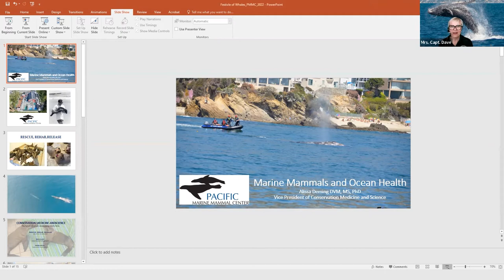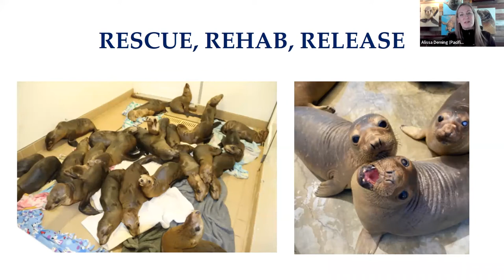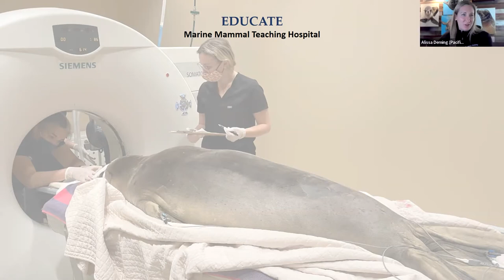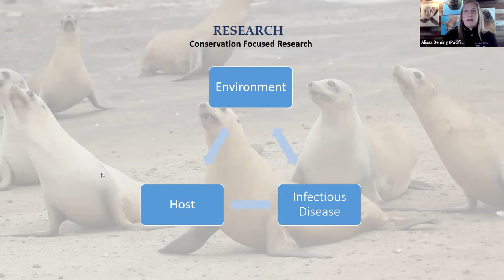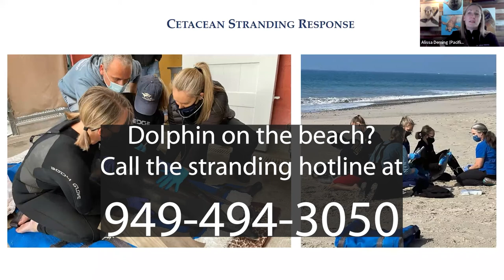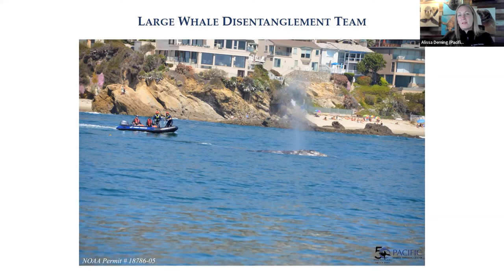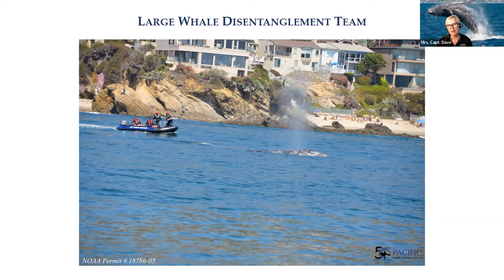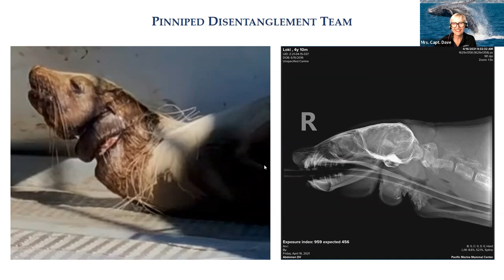Pacific Marine Mammal Center | Whale and Sea Lion Rescue & Disentanglement | Festival of Whales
Dr. Alissa Deming, Vice President of Conservation Medicine and Science at the Pacific Marine Mammal Center in Laguna Beach, joins us for a virtual discussion about how we can all help save whales, dolphins and sea lions, no matter where we live.

This discussion is presented in celebration of the 51st annual Dana Point Festival of Whales.

🐳 Captain Dave's Dolphin and Whale Watching Safari offers five-star, eco-friendly, Dana Point dolphin & whale watching experiences with award-winning customer service.

Located in Dana Point, the Dolphin and Whale Watching Capital of the World®. Multiple unique and uncrowded vessels include a Catamaran Sailboat with 2 Eye-to-Eye Underwater Viewing Pods and intimate, high-speed Zodiac-style vessels.